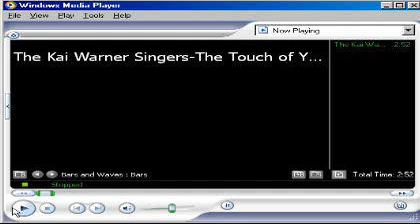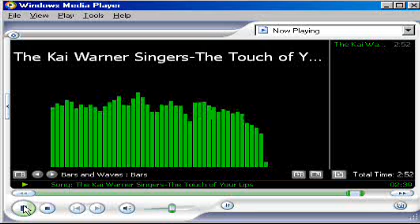The Kai Warner Singers-The Touch Of Your Lips.wmv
Courtesy Of The Orchard Music UMG